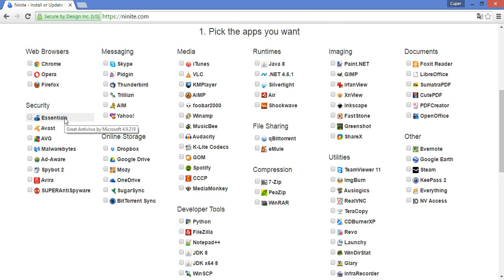Qual o melhor antivírus gratuito da atualidade 2016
Neste vídeo eu falo um pouco sobre antivírus e indico o melhor antivírus gratuito na minha opinião alem de dar dicas e matar duvidas referentes a antivírus.

Não esqueça de dar seu comentário e seu Like!